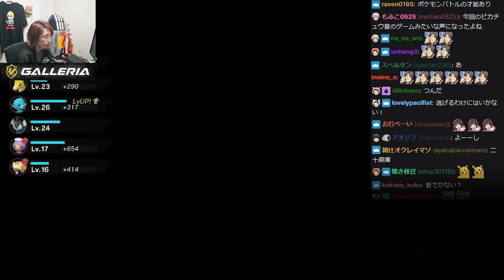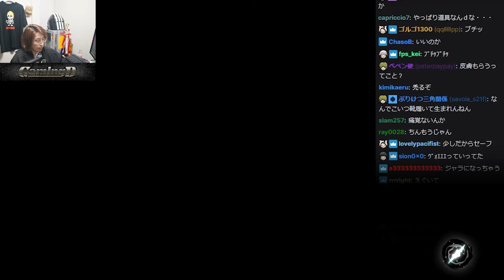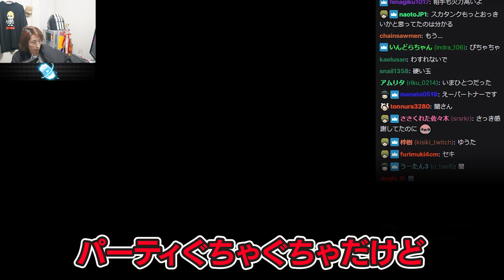ポケモン最新作で色違いに初遭遇した釈迦【Pokémon LEGENDS アルセウス】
1/29配信クリップ『あるせうすDay2』